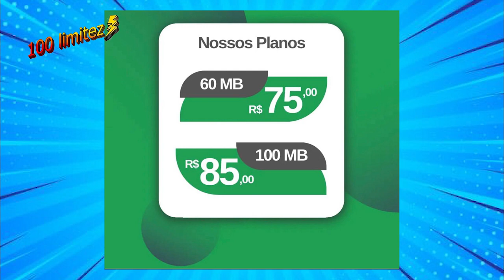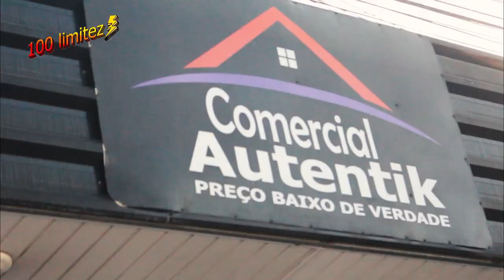PROGRAMA 100LIMITEZ 05 05 24